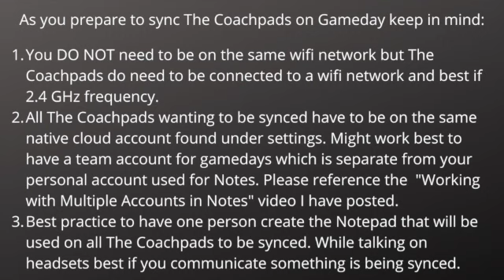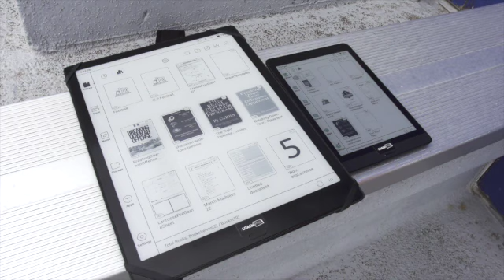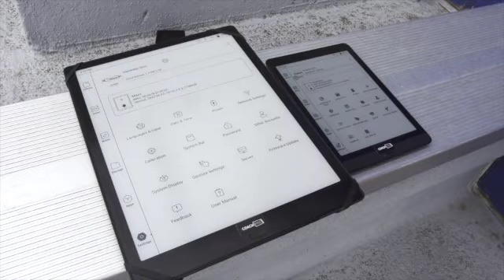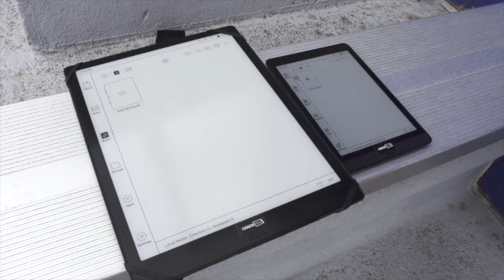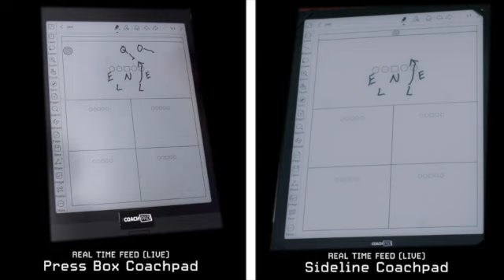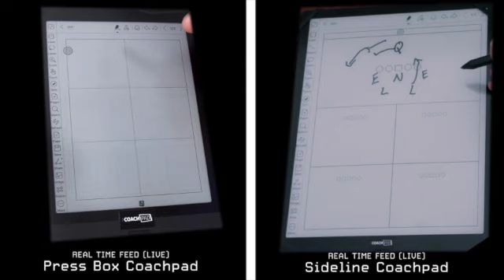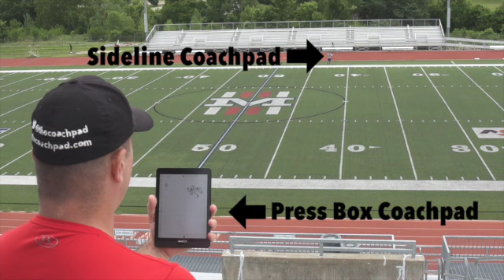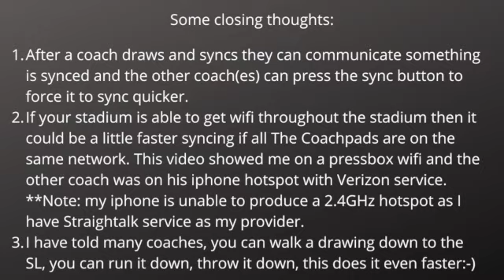Sync The Coachpads on Gameday SD 480p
This video shows how you can sync multiple Coachpads on gameday to share diagrams with coaches in the pressbox and sideline using the templates in the Notes application. With no camera to take video or pictures this is clearly just an even faster way to get a hand drawn diagram down to the sideline.